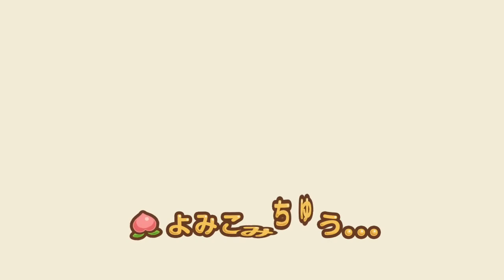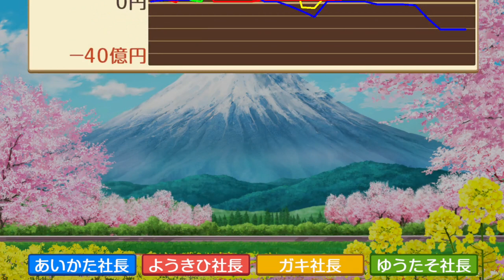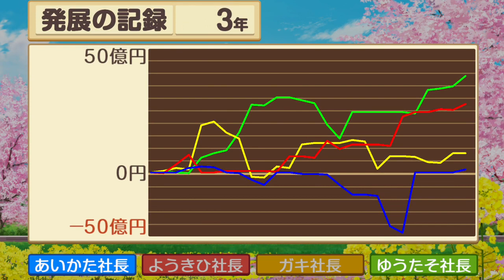【桃鉄】オネェさんがギスギス3年決戦！？with相方【桃太郎電鉄 ～昭和 平成 令和も定番！～】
桃太郎電鉄 ～昭和 平成 令和も定番！～を実況していきます。
相方さんとプレイしてるせいかいつも以上に口が悪めですご了承ください。